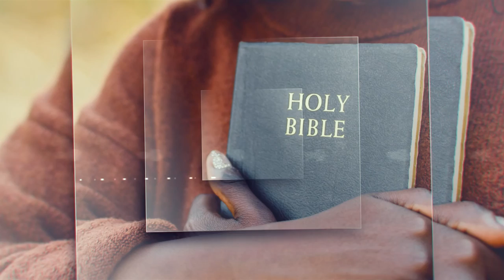Discipleship || Embrace Ep 13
Today we are talking about DISCIPLESHIP. What is discipleship?

In Mathew 28:21, Jesus gives his disciples authority and commands them to go out and preach the gospel to all nations. Does it end there?